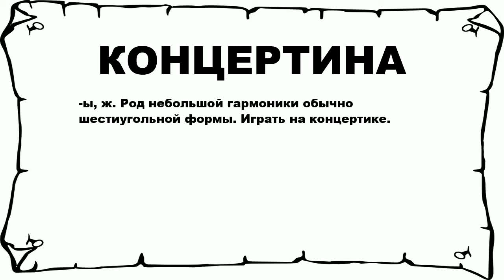КОНЦЕРТИНА - что это такое? значение и описание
Хочешь знать что значит КОНЦЕРТИНА? тогда слушай до конца.

 -ы, ж. Род небольшой гармоники обычно шестиугольной формы. Играть на концертике.